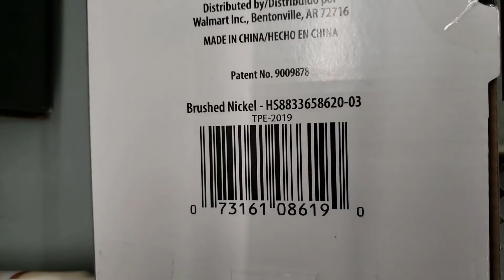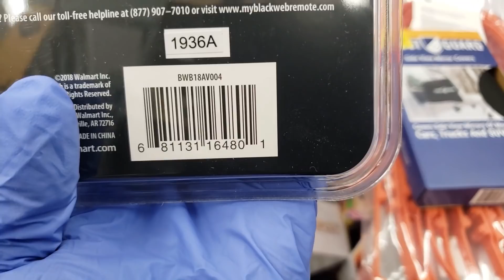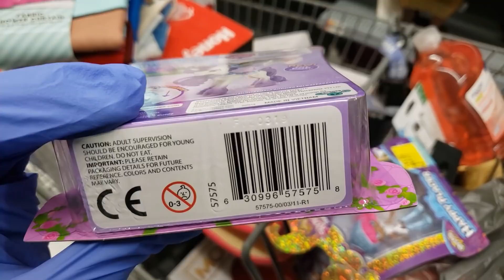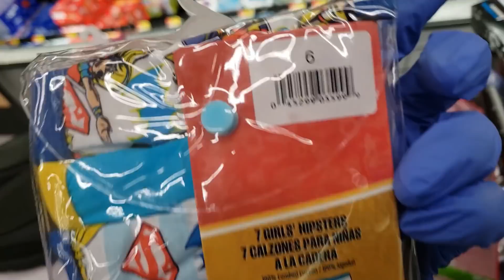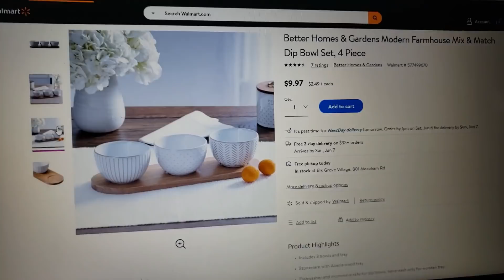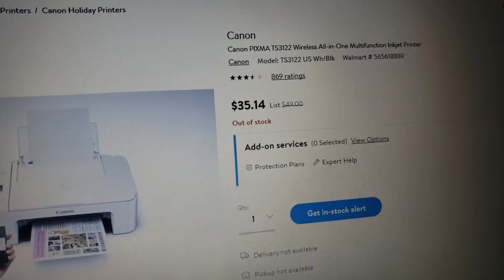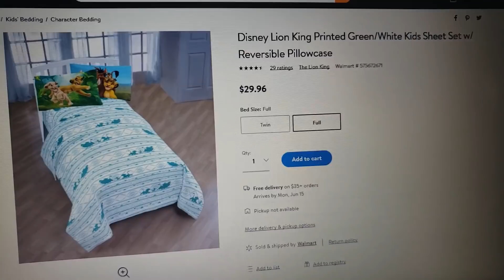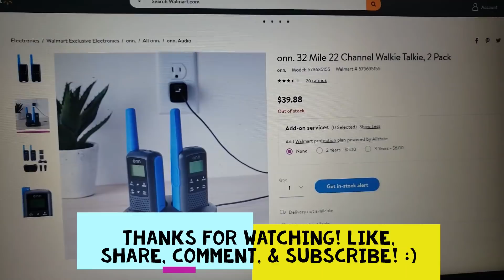WALMART CLEARANCE & HIDDEN CLEARANCE! IN STORE DEALS! 50-90% OFF!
Hey everyone! In this video I'll be showing you all the Walmart clearance deals I found! All of these items are in store deals and 50-90% off!! Watch the whole video to find out all the goodies that I found!